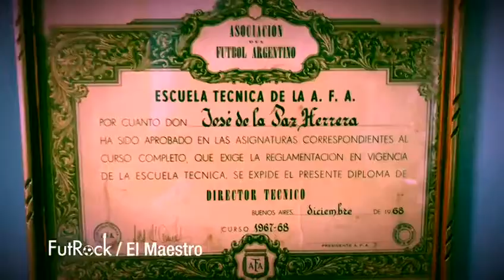¡El Maestro Chelato! (Teaser)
Pronto, FutRock traerá historias que te tocarán el corazón.

¡Ya nos van a ver!